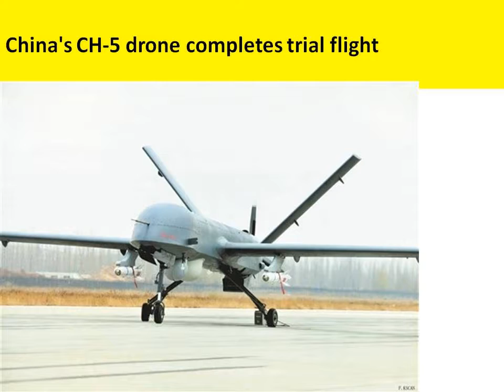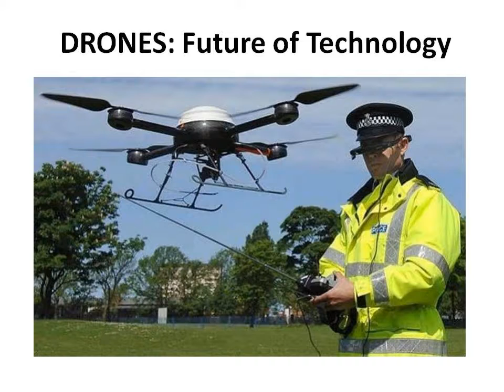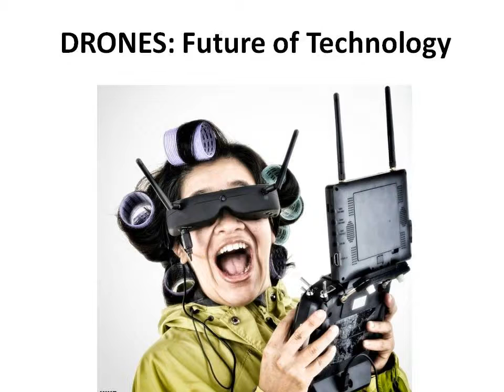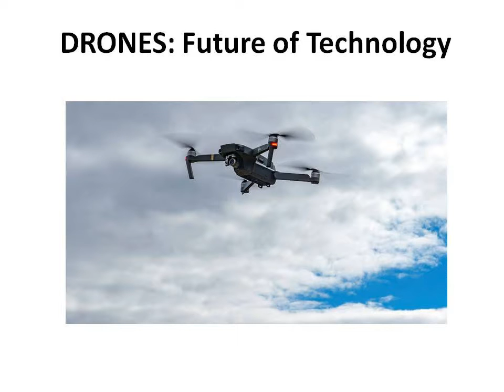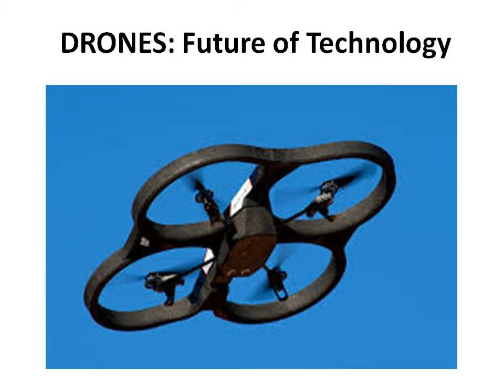China: Unmanned aerial vehicle Rainbow-5 (CH-5), range 6,500 km, combat load 1000 kg